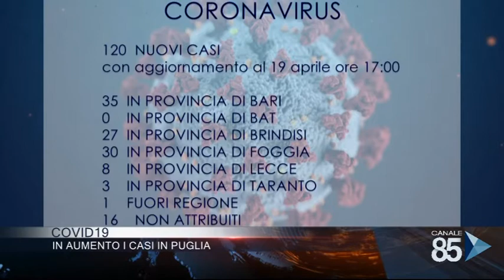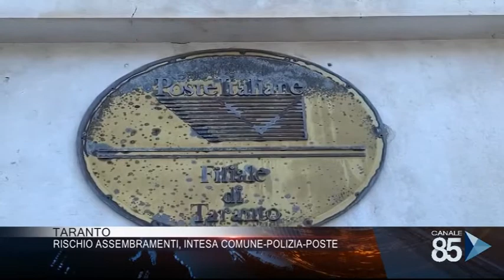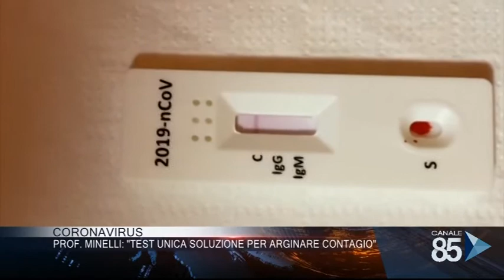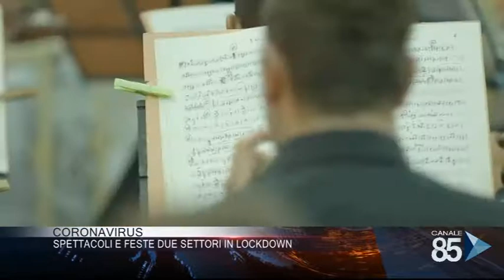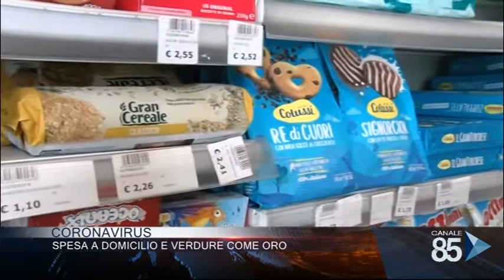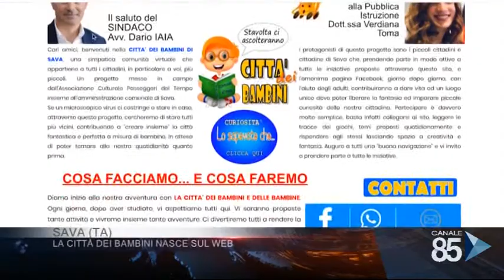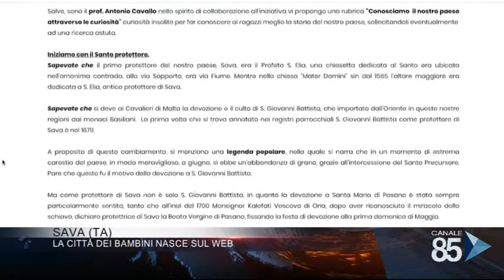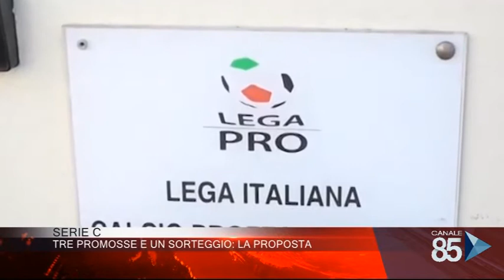85 News 2^ Edizione del 19 Aprile 2020